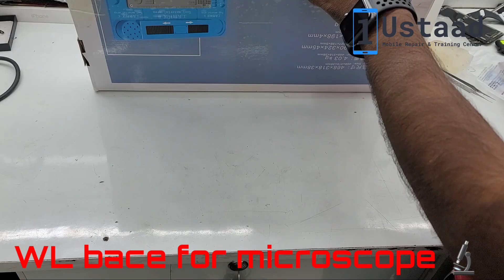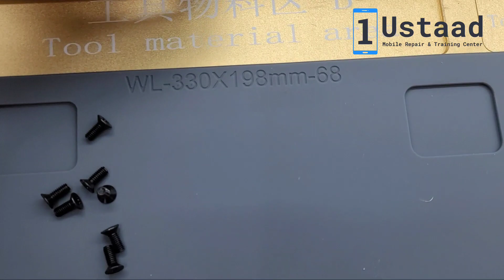WL MICROSCOPE BASE MAT ... pad High temperature resistance Super durable Unboxing by 1ustaad